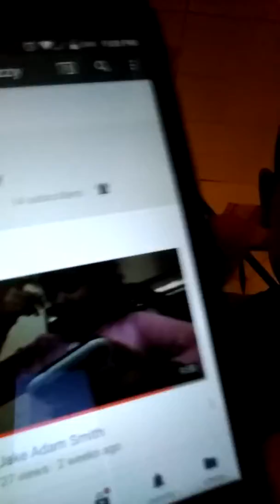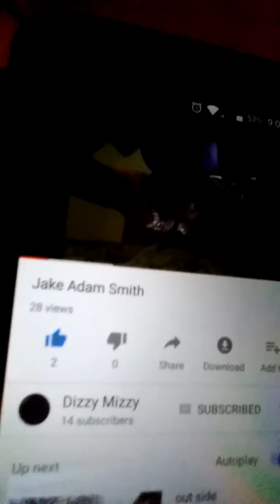Reacting to my best friends channel